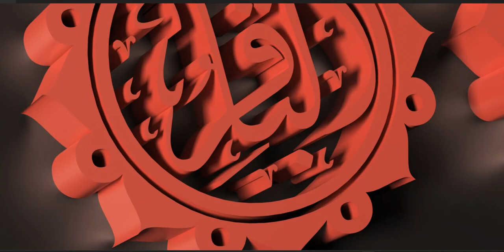The Fourteen Infallibles are fourteen figures in Islam immune from any sins and mistakes